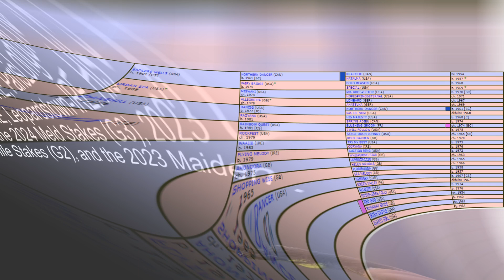Postponed! Favorite? Diego Velazquez 2024 Saratoga Derby Video Past Performances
Favorite? Diego Velazquez 2024 Saratoga Derby Video Past Performances
00:00 Intro
00:11 Bloodline
00:15 2024 Meld Stakes (G3) 1st Win
02:12 2024 King Edward VII Stakes (G2) 10th
04:50 2024 Prix Du Jockey Club (G1) 8th
07:09 2024 Poule d'Essai des Poulains (G1) 4th

Deterministic, Diego Velazquez, Cugino, Izzy D'oro, White Palomino, Royal Majesty, Legend Of Time, Carson's Run